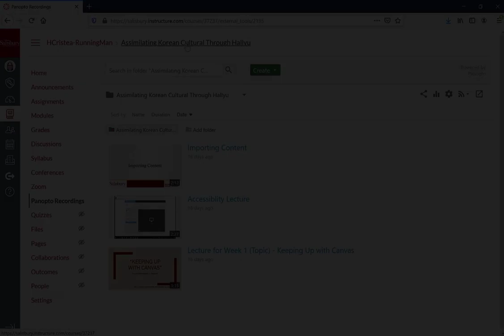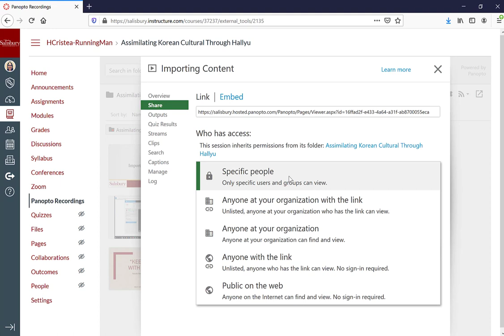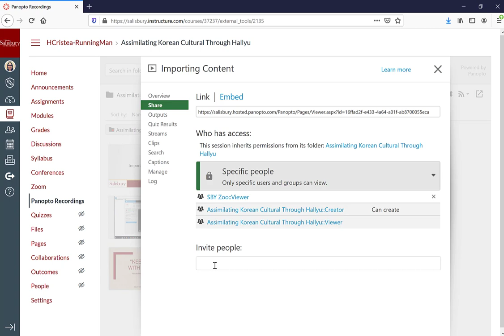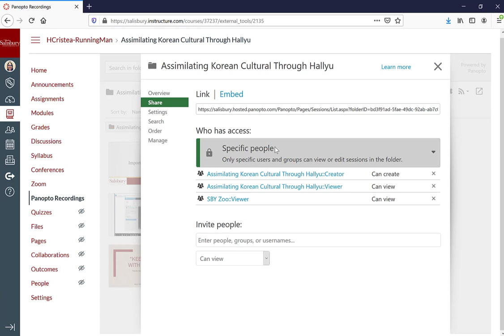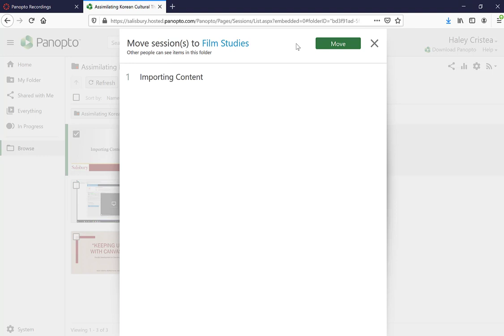Panopto Share Settings and Moving Recordings - For Faculty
This video reviews how to Share your Panopto videos between courses and how to move videos between folders.